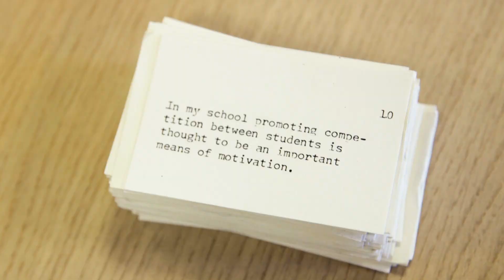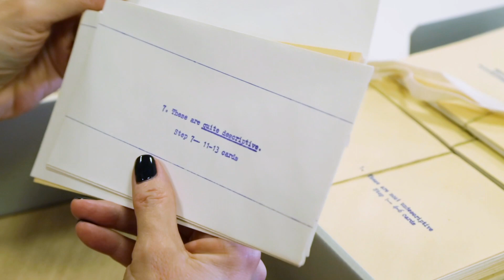The 1960s Teaching Time Capsule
A box of teacher education resources has been discovered on campus which was sent from San Francisco State College in 1969.

Maggie Pitfield, Head of Department of the Department of Educational Studies, and Alison Griffiths, Head of Teacher Education, open it up to take a look at it's contents for International Day of Education...

gold.ac.uk/educational-studies/